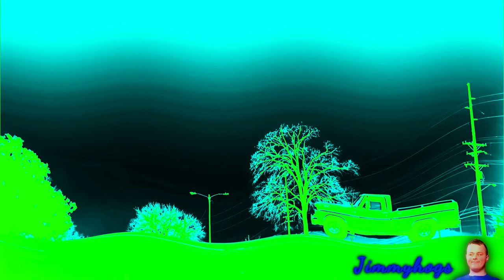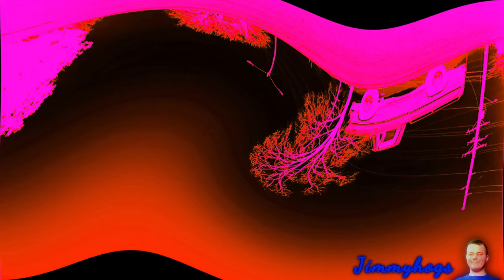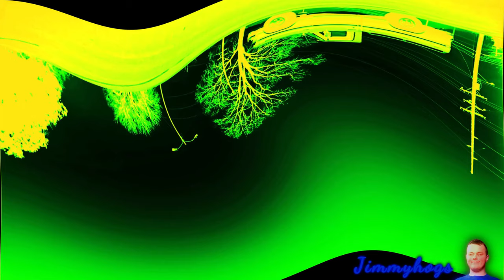Preview 2 Pillar - Whatever It Takes Effects (Preview 2 Vuk Vuk Effects)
Oh man, with what I've been doing for the past few days, I
wasn't sure if I was gonna be able to upload or not, but we
got very lucky, regardless of how tired I got from it though lol
Verse of the day: 1 Corinthians 16:13 KJV